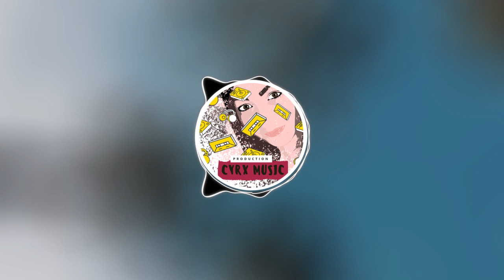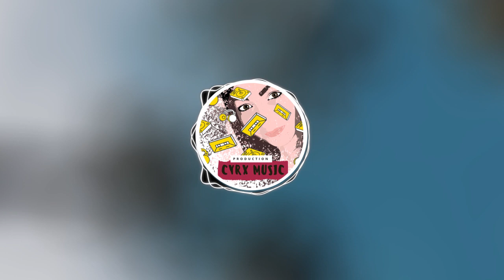Stuck - CYRX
I'm CYRX a musician and baby producer, this is my pop chill track !